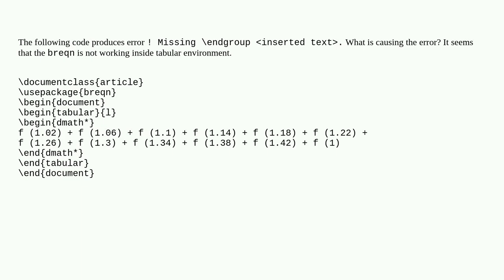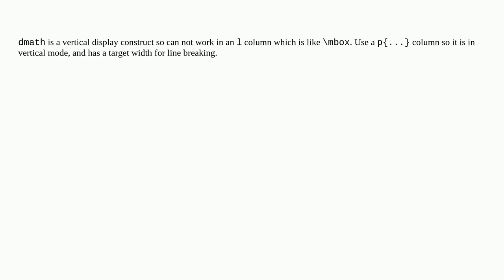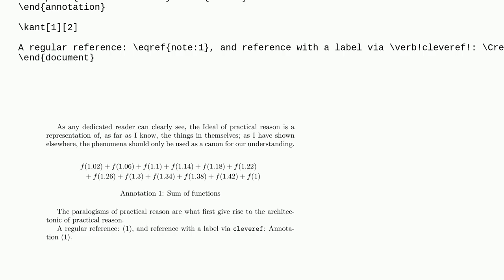Tex: Line-breaking equations in a tabular environment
Line-breaking equations in a tabular environment

A special thanks goes out to the community

  tables align equations breqn